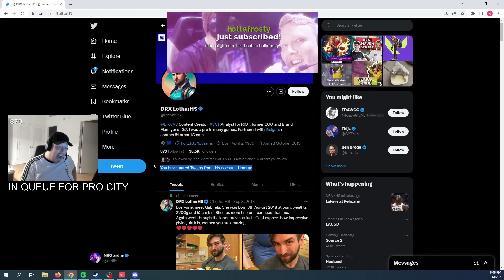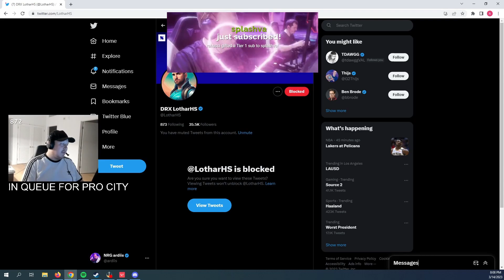NRG Ardiis BLOCKED DRX Lothar🚫|| Ardiis BRUTALLY HONEST opinion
Ardiis honest opinion on LotharHS

Notice!